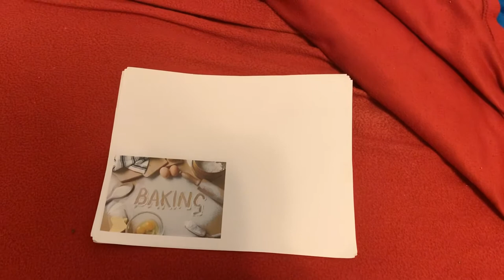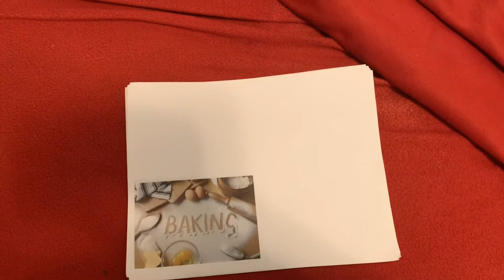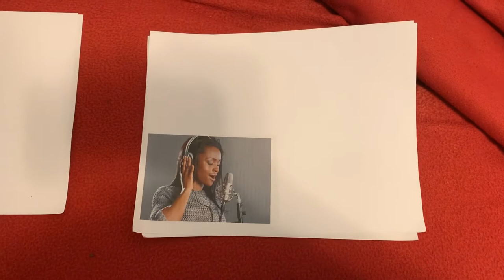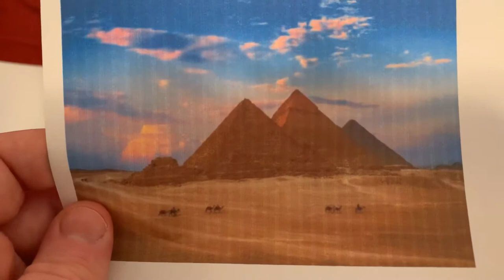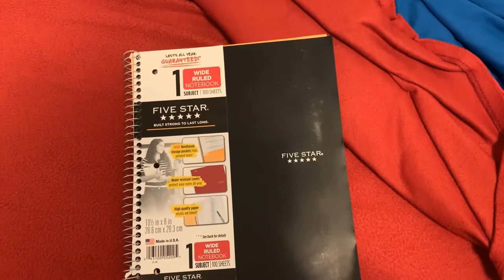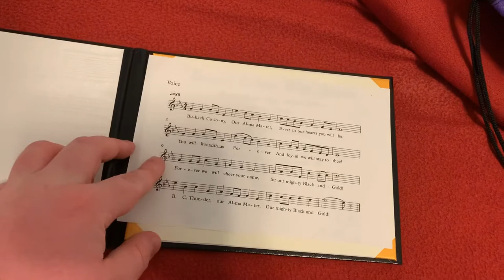BlazerVlogs: This muti-colored pen rocks!